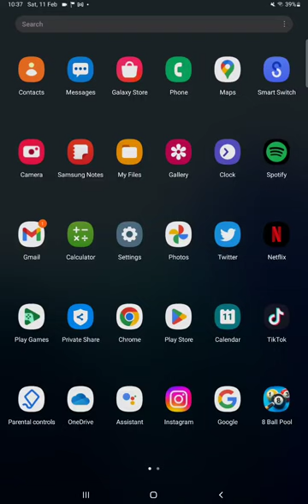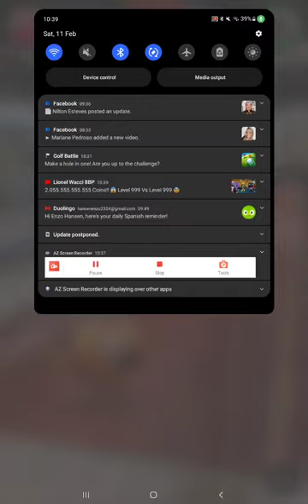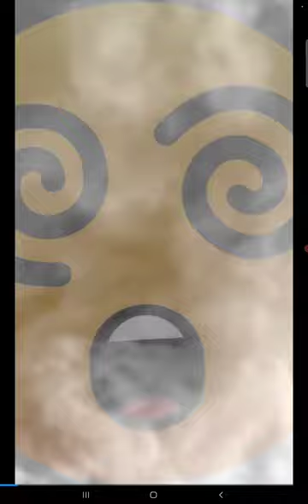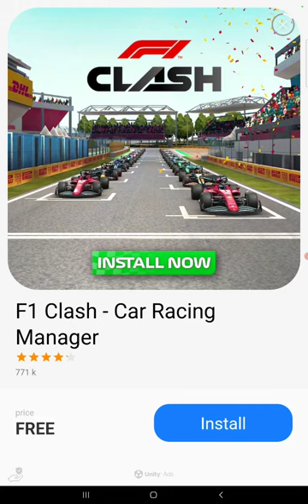I lost round 2 of bowling king London (Next episode road to 100m chips series)